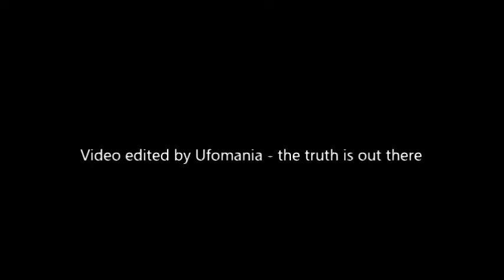WWII time footage has emerged showing antigravity vril technology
The III Reich had very advanced technology, there is no doubt about that. One country, Germany, put a whole planet in check, with an arms power far superior to the allies. But not only did the Nazis possess more destructive weapons than other countries, but they possessed insider information on how to travel through time, vortices, wormholes, life in other corners of the Universe … and traveled to Antarctica to create a base.